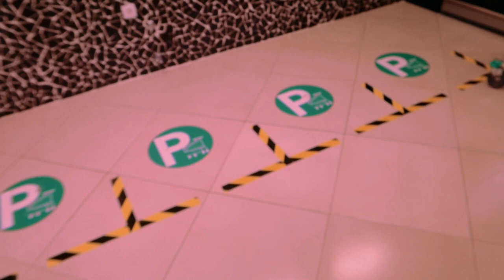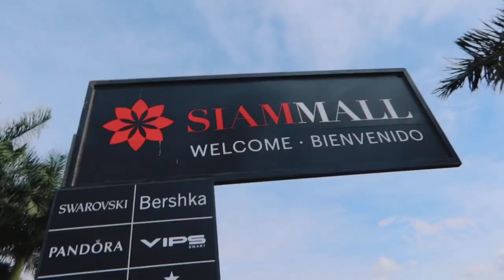TENERIFE VLOG 2020 // Первый отпуск за весь год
На этом отдыхе я пыталась максимально отдыхать без гаджетов , поэтому получился такой влог с моментами из нашего путешествия ☀️

Буду рада видеть тебя в своём Инстаграме -@alyonanorman